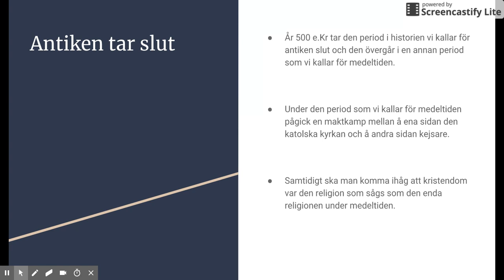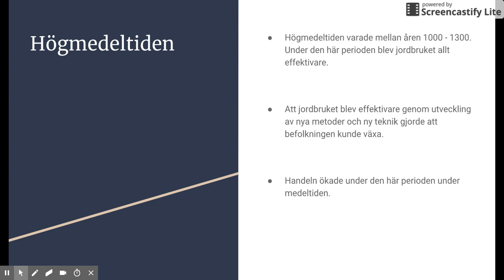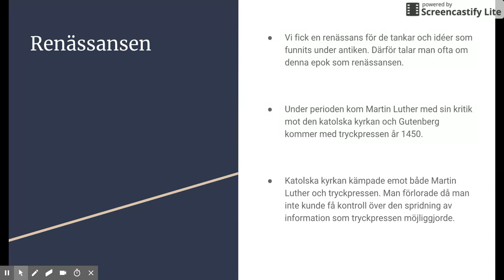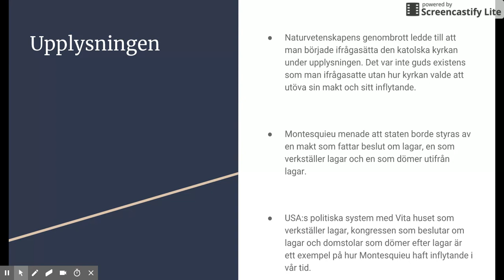Från medeltid till renässans